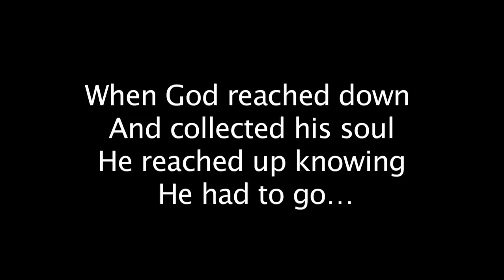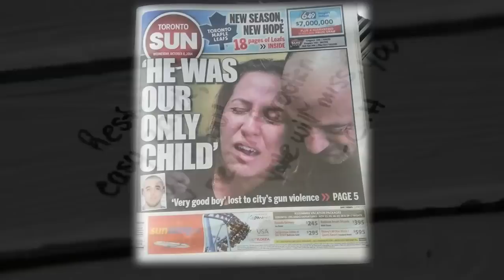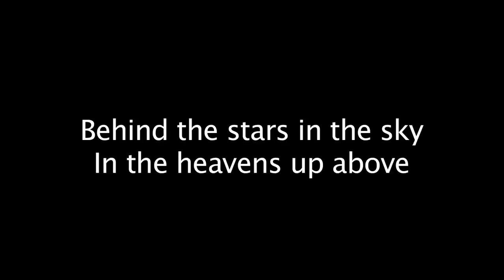Toronto Wedding Video Zaid Yousif